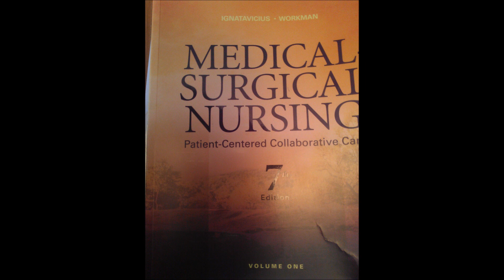Immunology lecture Professor Beaver April 2, 2014